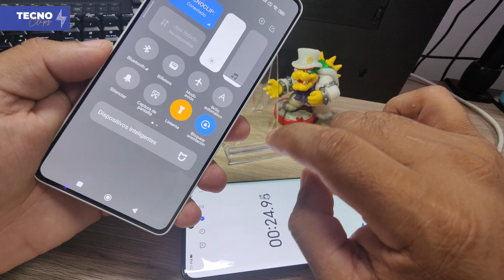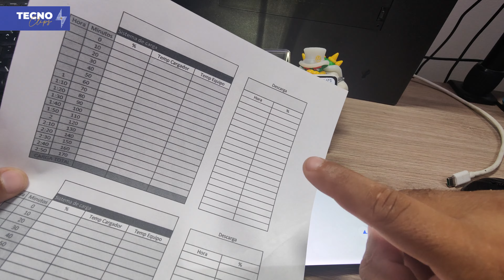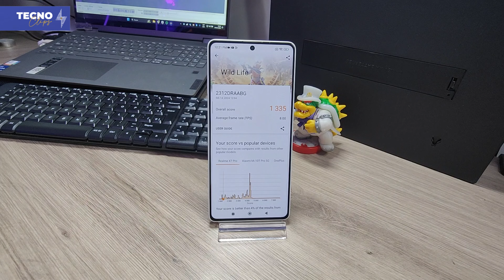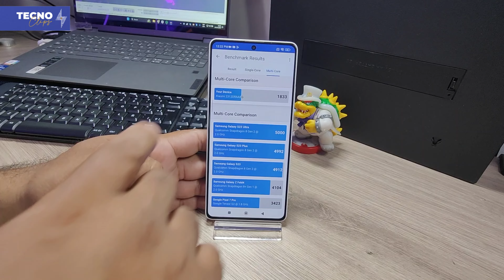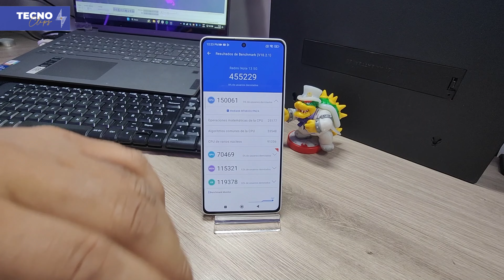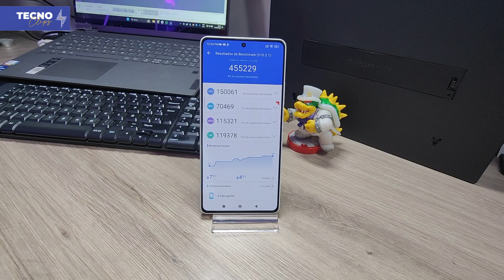¿Que tan potente es el REDMI NOTE 13 5G?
Hoy les traigo el análisis del nuevo Redmi Note 13 5G, un smartphone que ofrece una excelente relación calidad-precio. Este teléfono tiene mucho que ofrecer, desde una pantalla AMOLED de 120Hz hasta un potente procesador Snapdragon 695.

Características principales

Pantalla AMOLED de 120Hz: La pantalla del Redmi Note 13 5G es una de las mejores que he visto en un teléfono de este precio. Es brillante, colorida y ofrece una tasa de refresco de 120Hz para una experiencia de usuario más fluida.
Imagen de Pantalla Redmi Note 13 5GSe abre en una ventana nueva

Pantalla Redmi Note 13 5G
Potente procesador Snapdragon 695: El Redmi Note 13 5G está equipado con un procesador Snapdragon 695 que es lo suficientemente potente para manejar cualquier tarea que le pongas por delante.
Cámara principal de 108MP: La cámara principal del Redmi Note 13 5G de 108MP te permite tomar fotos increíbles con gran detalle.
Imagen de Cámara Redmi Note 13 5GSe abre en una ventana nueva

Cámara Redmi Note 13 5G
Batería de larga duración: El Redmi Note 13 5G tiene una batería de 5000 mAh que te durará todo el día.
Carga rápida de 67W: El Redmi Note 13 5G también admite carga rápida de 67W, lo que significa que puedes cargarlo de 0 a 100% en poco más de 30 minutos.